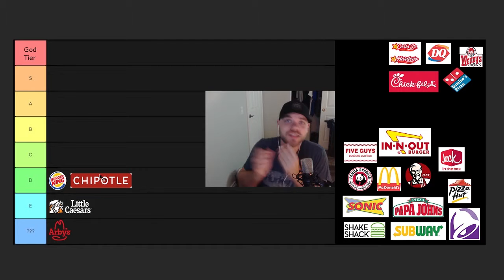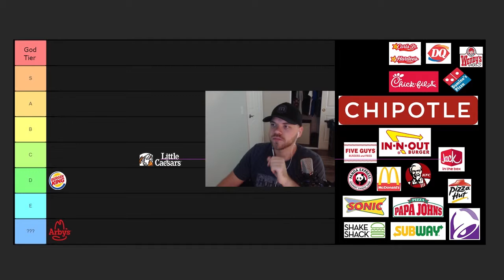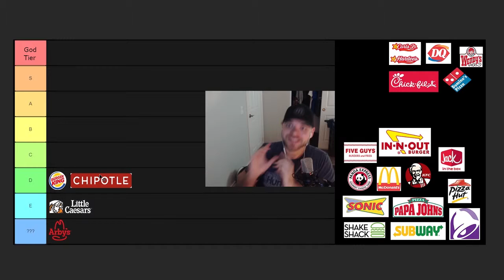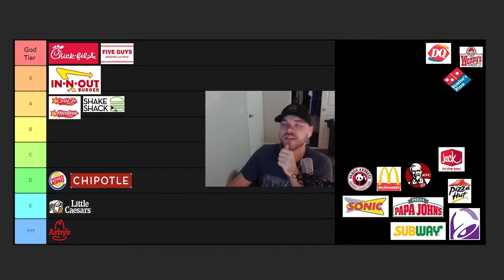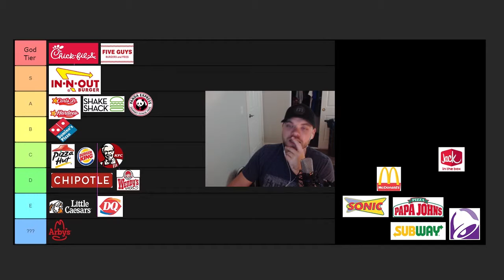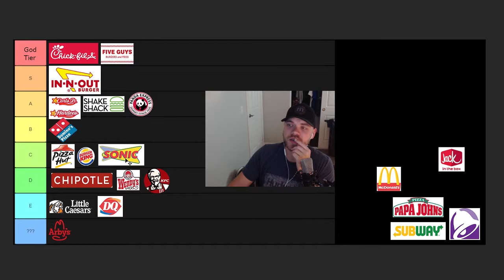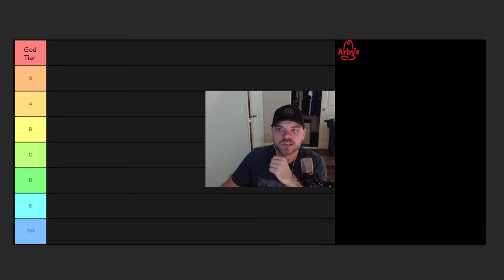fast food tier list (full) (re: iDubbbzTV)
All content is from my stream. Enjoy :D!